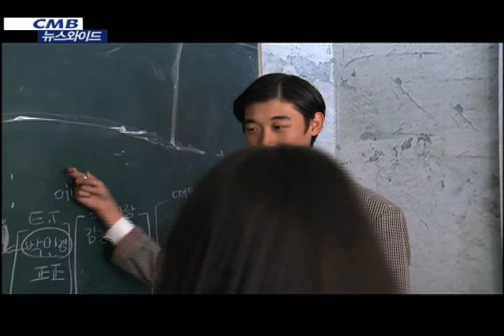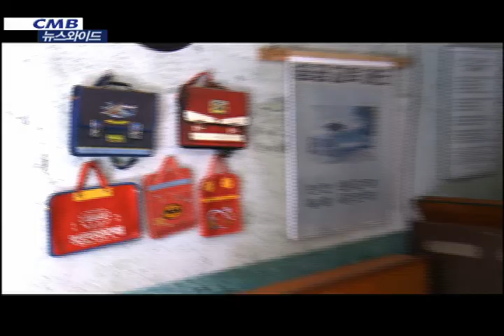추억의 시간여행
70~80년대 광주의 모습은 어땠을까요?
중장년층은 기억하겠지만
요즘 청소년들은 생소할 것 같습니다.
광주 충장로에
70~80년대 모습이 재현돼 눈길을 끌었습니다.

박진 기잡니다.

- VCR -

- Effect) 차렷! 이게 뭐시다냐
내리세요 더. 더 내려.

1970~80년대,
단속 대:상이 됐던 미니스커트와 장발.

하지만 지금은
즐거운 놀입니다.

어린 학생들은
겪어보지 못한 생소한 체험에
황당하면서도 재밌습니다.

- INT) 김소연 중학생 / 강원도 원주시 서초면

거:리 곳곳의 배우들도
눈에 띕니다.

과거 복장으로 분장한 배우들이
그 시절의 생활을 재:연하며
관람객의 동참을 유도합니다.

- INT) 황민형 연기자

시민들의 반:응은 뜨겁습니다.

당시 시대상황을 간:접 체험할 수 있는
기회로 다가왔기 때문입니다.

특히 학생들에게는
한국의 역사를 깊이 있게 배울 수 있어
교:육적인 측면에서도 좋다는 반:응입니다.
- 충장축제, 학생 '한국 역사' 배울 수 있는 기회

- INT) 정승주 교사 / 광주공업고

이처럼 과:거 시간여행을 하는 이곳은
올해 11회째를 맞은 충장축제.

과:거 향수를 불러일으키고
세:계인이 함께 즐긴다는 의:미로
추억과 비상이라 주제를 정했습니다.
- 충장축제, '추억과 비상' 주제 결정

특히 문화전파에도
중요한 역할을 할 것으로 예:상됩니다.

2015년 국립아시아문화전당 개관으로 인해
외:국인들의 관심이 쏠리면서
한국의 문화를 세:계로 널리 알릴 수 있기 때문입니다.
- 충장축제, '한국 문화 전파' 큰 역할 기대

- INT) 김장섭 문화관광과장 / 광주 동구

과:거로의 시간여행, 광주 충장축제.

중장년층에게는 추억을,
젊은 층에게는 즐거운 체험을 제공한
소중한 자리였습니다.

CMB뉴스 박진입니다.